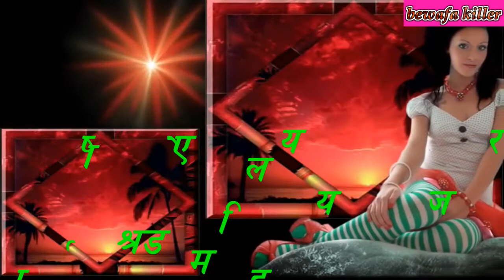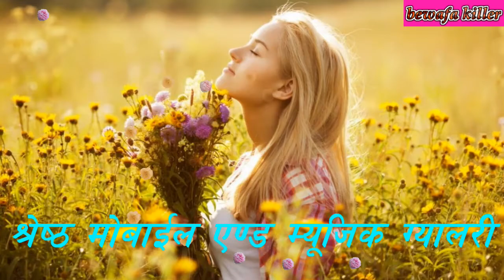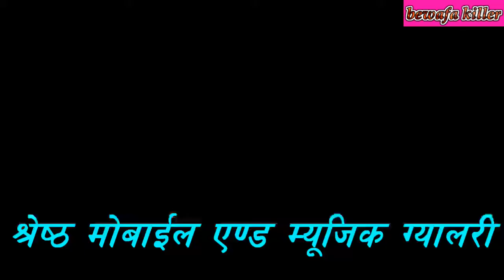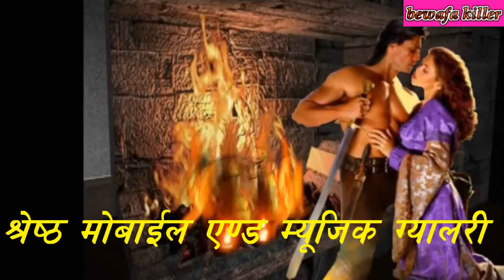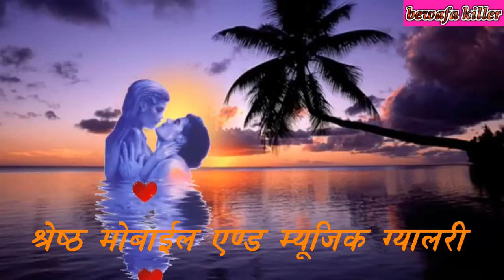Hum Teri Mohabbat Mein (((Jhankar))) HD - Phool Aur Angaar (1993)by bewafa killer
Phool Aur Angaar (English: flowers and coals) is a 1993 Indian bollywood action film, starring Mithun Chakraborty, Shantipriya and Prem Chopra. Contents. [hide]. 1 Plot; 2 Cast; 3 Soundtrack; 4 References; 5 External links. Plot[edit]. Vijay Saxena lives a middle-class lifestyle along with his college-going sister, Sweety, in a ...